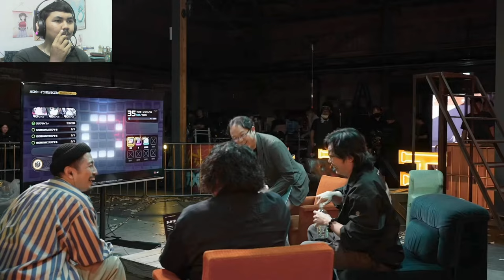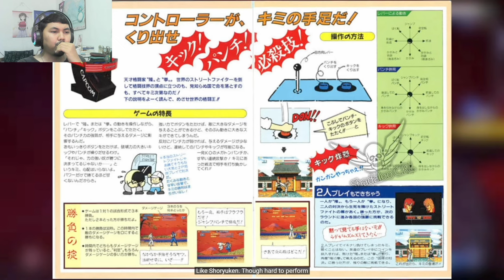AJ's REACTION: Zenless Zone Zero x Street Fighter 6 Creators Roundtable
Here's my reaction to "Zenless Zone Zero x Street Fighter 6 Creators Roundtable".

Timestamp:
0:00 - Opening
 - Intro